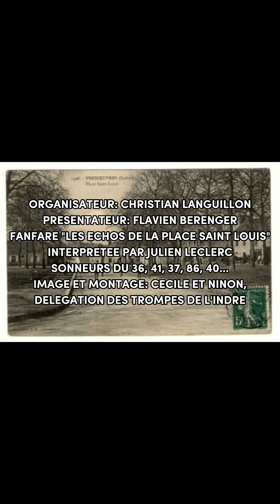Fête de la musique 2023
Rendez-vous annuel à Vendoeuvres 36 -